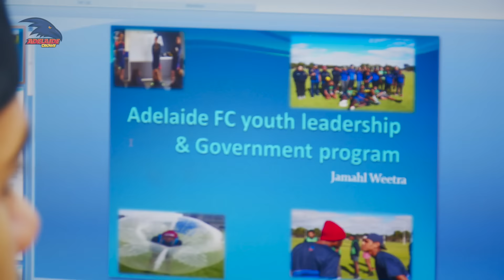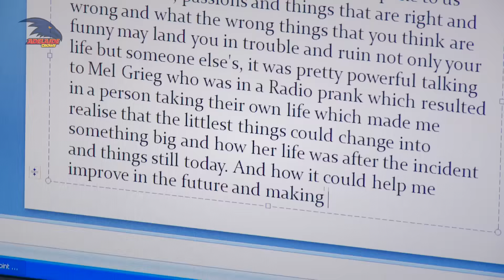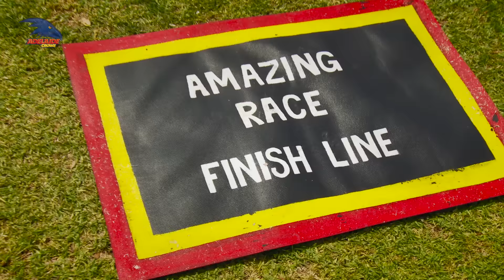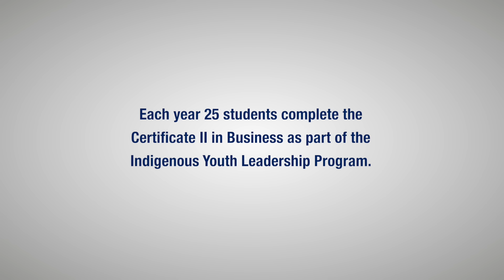Indigenous Youth Leadership Program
Each year 25 students complete the Certificate II in Business as part of the Indigenous Youth Leadership Program run by the McLeods.